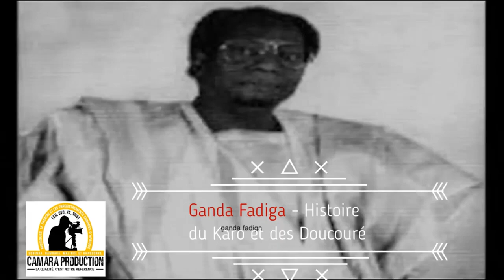Ganda Fadiga - Histoire du Karo et des Doucouré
Ganda Fadiga  -
Artiste Malien produite par Camara Production
Rejoignez cette chaîne pour bénéficier d'avantages exclusifs :

DVD Complet disponible chez Camara Production 45 rue marcadet 75018 Paris
Tel : - Chaine Africaine musicale et audiovisuelle, camara production, est l'un des producteurs Malien en Europe qui propose des contenus Ethniques Soninké, Bamba, Dioula, Peul, etc...Chaque semaine des nouveautés : théatres, séries, films, musique et spectacles d’Afrique, notamment « soninke - mandingues », diffusés sur notre chaîne !